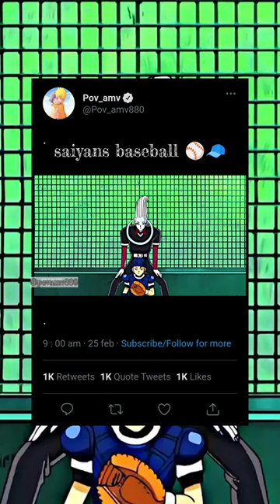World strongest anime characters playing baseball ⚾🧢supersaiyan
World strongest anime characters playing baseball ⚾🧢

shorts
funny
cat
catmemes
gingercat
meme
fyp
ai
aiart
vectorr
vvector
_vector
vector_
__vectorr
vector tiktok
vector nerf
youtube vector
vector youtuber
vector youtube
_vector_
vector video
vector reaction
vector react
vector react video
vector compilation
nerf vector
vector despicable me
vector funny
despicable me vector
vector oh yeah
vector shorts
vector youtube shorts
shorts vector
youtube shorts vector
vector yt
vectir
vektor
vectoor
victor
_victor_
victor react
vector
vector reacts
asmr
youtube shorts unboxing
unboxing hindi
hindi unboxing shorts
unboxing video
best unboxing video
best unboxing shorts
youtube unboxing
techno gamerz shorts
cricket ball
unboxing
youtube shorts
unboxing shorts
sourav joshi vlogs
cricket shorts
cricket ball unboxing
box of vengeance
box of vengeance shorts
ball unboxing
unique balls
unique ball collection
box of vengeance ball collection
trending
viral
study sounds
heartblush
cadbury
cadburymilkshake
valentinedayspecial
milkshake
valentine day specialmilkshake
dairymilksilkheartblushmilkshake
asmrshorts
asmrcooking
adopt me
viralshorts
valentinedayspecialsilkmilkshake
cookingshorts
streetfoodshorts
shortsvideo
cute
cute cat 🤰😥
op
ball
diamond
diamond ball unboxing
diamond ball
fire
fireball
afo fire ball
fire extinguisher ball
comedy
instagram reels
priyal kukreja
dushyant kukreja
ytshorts
siblings comedy
brother sister comedy
whatsapp status
trending shorts
youtube trending
aj car mai chalaungi
adopt me asmr
roblox adopt me
faze rug
rug
rugfaze
fazerug
funny cat
funny cat videos
roblox asmr
roblox
satisfying roblox
sugarstar asmr
relaxing keyboard sounds roblox
relaxing obby asmr
sugar
sugar roblox
sugarstar roblox
sharla sugar
sugar star asmr
keyboard
keyboard sounds for study
heartblush milkshake
study asmr
i'm sugarstar
sugerstar
imsugarstar
sugarshar
voiceover
voiceovers
mudskipper
aquarium
countryball
countryballs
countryballs animation
countryballs edit
countryballs shorts
countryballs phone
edit
animation
krushed!
krushed edit
countryballs past
catvideos
countryballs organization
world organization
laurenzside
fear
phobia
fear test
phobia test